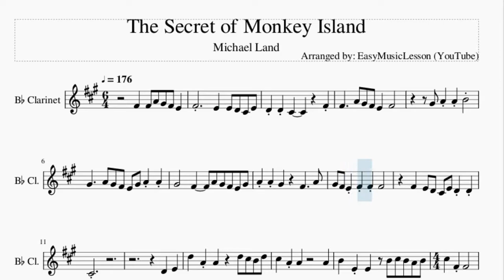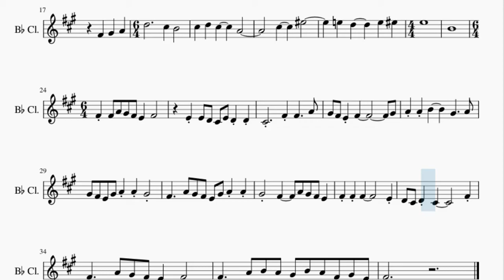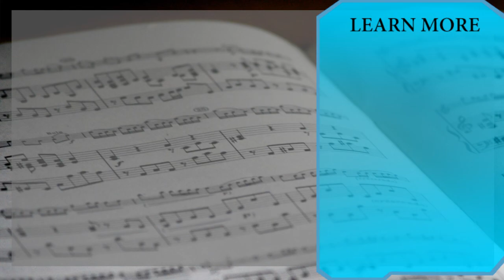Clarinet Sheet Music: How to play The Secret of Monkey Island by Michael Land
Here is a sheet music/tab video on the song The Secret of Monkey Island by Michael Land on the clarinet. A clarinet sheet music arrangement which is transposed to notes that are easily played by clarinet, for the song The Secret of Monkey Island by Michael Land.

EasyMusicLesson teaches you to play the your favorite instrument, through well-arranged sheet music so that you too can learn how to play The Secret of Monkey Island by Michael Land on the clarinet as fast as you can. A clarinet sheet music with backing tracks to help your play the song better.

Chords of Clarinet arrangement:
E Min   D Maj   C Maj   G Maj   A Min   E Min   D Maj   C Maj
G Maj   A Min   D Maj   G Maj   B Maj   E Min   G Maj   B Maj
E Min   C Maj   G Maj   A Min   E Min   D Maj   E Min   D Maj
C Maj   G Maj   D Maj   E Min   F Maj   E Min   C Min   D Maj
E Min   C Maj   A Min   E Min   D Maj   C Maj   C Maj   D Maj

Melody notes of Clarinet:
F#4   F#4 A4 G#4 F#4 E4
F#4         E4   E4 D4 C#4 E4
D4 D4 C#4         F#4
F#4     A4 G#4 F#4 E4   F#4
G#4 A4 A4 B4
G#4     A4 G#4 F#4 E4 G#4 A4 A4
G#4       F#4     A4 G#4 F#4 E4 G#4
A4 A4 G#4     F#4     A4
G#4 F#4 E4 F#4 F#4 F#4
F#4   E4 D4 C#4 E4 D4 D4
C#4
D4   E4
D5   A4 A4     D5 C#5 B4 D5
C#5   A4 A4         A4
B4   E4 E4   B4 C#5 B4 A4 B4
C#5   F#4 F#4         F#4
G#4   A4   D5           C#5
B4       C#5   D5   C#5
A4               C#5
B4               F#4 F#4 A4
G#4 F#4 E4   F#4         E4
E4 D4 C#4 E4 D4 D4 C#4
F#4             G#4 A4 A4
B4       G#4     A4 G#4 F#4 E4 G#4
G#4 F#4 E4 G#4 A4 A4 G#4
F#4     A4 G#4 F#4 E4   F#4 F#4
F#4           E4 D4 C#4 D4
C#4           F#4 F#4     A4
G#4 F#4 E4   F#4             A4
B4 A4 G#4 B4 A4 F#4 G#4 E4 F#4